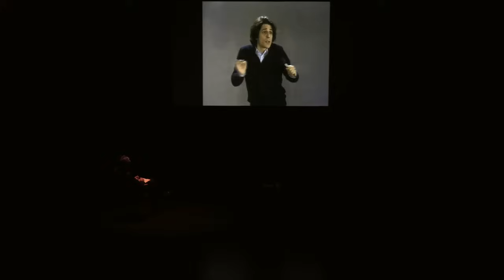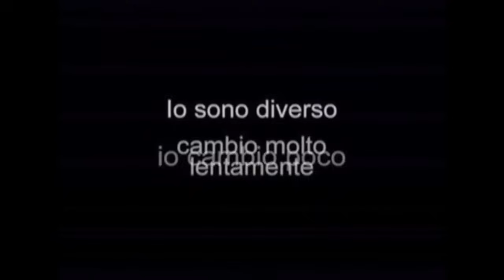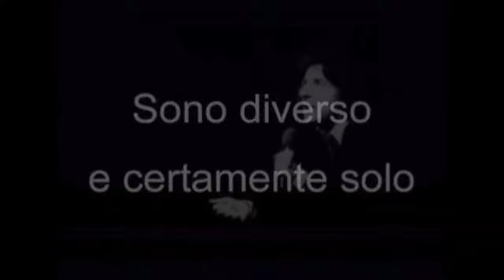Polli d'allevamento: una voce in direzione contraria. Incontro con 𝗠𝗮𝘀𝘀𝗶𝗺𝗼 𝗥𝗲𝗰𝗮𝗹𝗰𝗮𝘁𝗶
L'ideologia è un modo di pensare il mondo a partire dalle idee e non a partire dal reale attraverso cui noi incontriamo il mondo, in modo tale che il mondo viene sostituito dalle idee. E nell'ideologia l'idea che abbiamo del mondo è una sola. Così, anche il Movimento del '77, su cui Gaber aveva posto grandi speranze, che nacque come movimento di ribellione, di rivolta per trasformare la realtà,  si rivela esso stesso più conformista del conformismo che critica.

La lezione magistrale "Polli d’allevamento: una voce in direzione contraria, con Massimo Recalcati", svoltasi, presso il Piccolo Teatro di Milano,  il 15 giugno 2023, nell'ambito della Rassegna "Milano per Gaber" (dalla pagina facebook di Massimo Recalcati)

✌️Segui✌️ 𝗔𝗹𝘇𝗼𝗴𝗹𝗶𝗢𝗰𝗰𝗵𝗶𝘃𝗲𝗿𝘀𝗼𝗶𝗹𝗖𝗶𝗲𝗹𝗼✌️